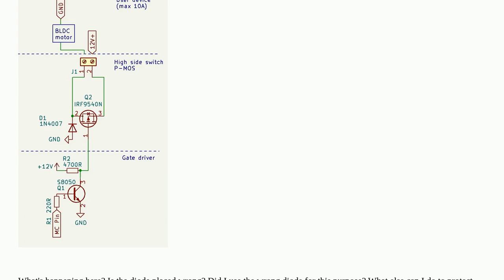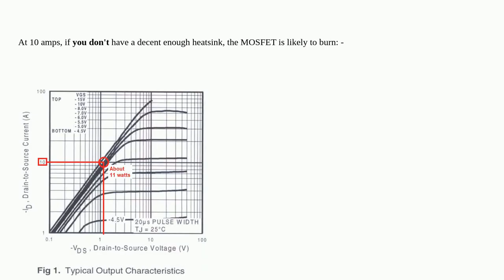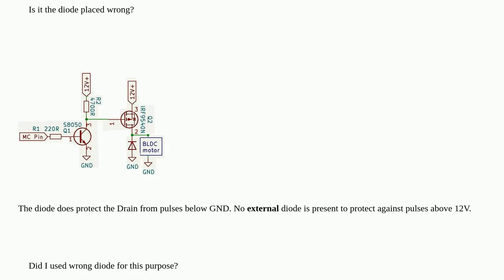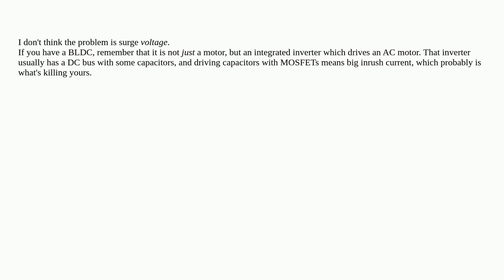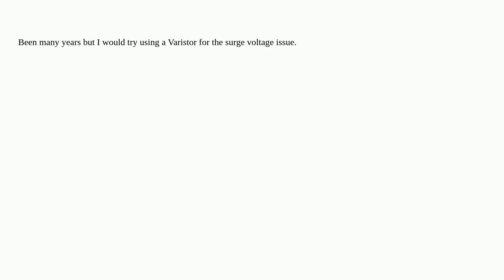Electronics: Flyback diode not working - P-MOSFET gets damaged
Attention! This video does always use the same license as the source!Thanks to all those great people for their contributions! aka hasn't forgotten Monica A special thanks goes out to the community I wish you all a wonderful day! Stay safe :) If anything is off, please write me at peter D.O.T schneider A.T ois42.de pmos brushless-dc-motor transistors mosfet mosfet-driver